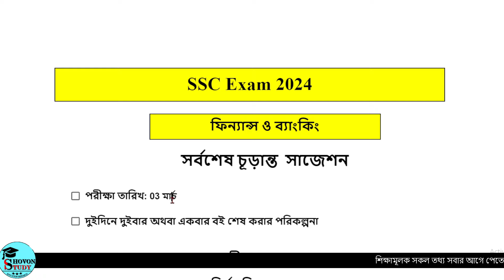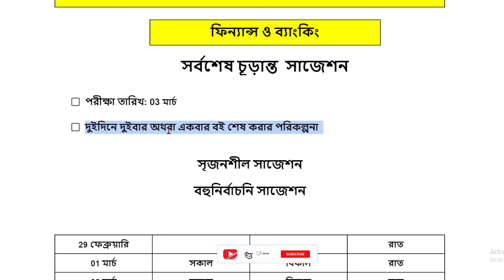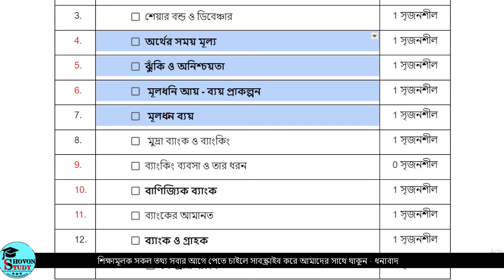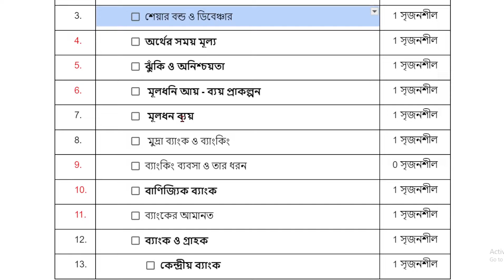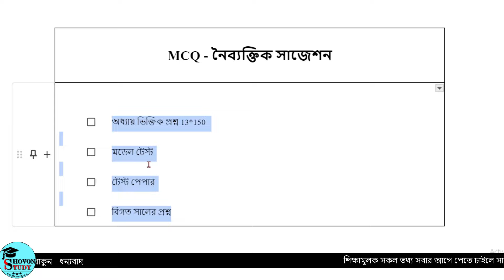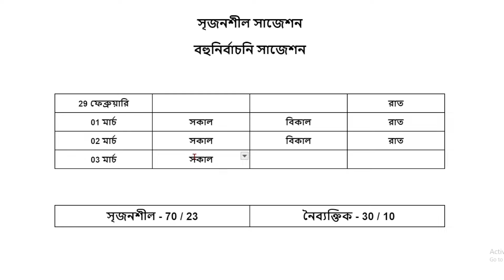২ দিনে ফিন্যান্স যা পড়বে | ssc 2024 finance suggestion | এসএসসি ২০২৪ ফিন্যান্স সাজেশন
শিরোনাম - ২ দিনে ফিন্যান্স শেষ | ssc 2024 finance suggestion | এসএসসি ২০২৪ ফিন্যান্স সাজেশন | ssc finance 2024